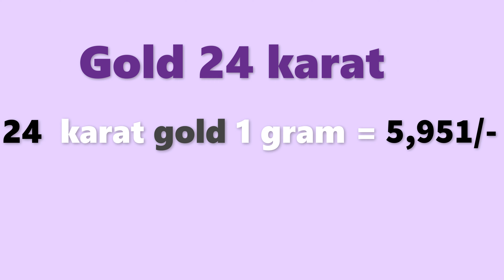గోల్డ్ రేట్ టుడే | బంగారం ధర| Gold rate today in Telugu| Gold price in Hyderabad| Laacnofas